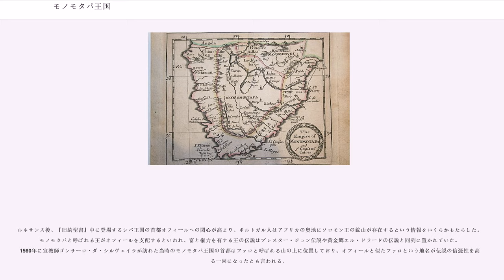モノモタパ王国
モノモタパ王国（Monomotapa）もしくはムタパ王国（Mutapa）は、かつてアフリカ大陸の南東部に存在していた国家。南部アフリカのザンベジ川とリンポポ川の間に広がり、支配領域にはジンバブエ共和国とモザンビーク共和国の領土にあたる地域が含まれている。最盛期の16世紀半ばには北はザンベジ川、南はサビ川、西はジンバブエ高原北西部のマニャメ川、東はインド洋に影響力を行使していたが、一部のポルトガル語文献にはアンゴラから喜望峰までを支配する大国として誇張して記されている。

モノモタパ、ムタパのほか、ムニュムタパ、ムウェネムタパ、ベノモタパなどの呼称も用いられる。ポルトガル語に由来する「モノモタパ（Monomotapa）」は「征服した土地の王子」を意味する「Mwenemutapa」という称号の音訳であり、ムウェネ（Mwene）は「王子」、ムタパ（Mutapa）は領土を意味する言葉である。モノモタパという称号が王国自体を指す言葉として使われるようになり、ある時期には「モノモタパ」の語が王国の支配領域と共に地図上に併記されていた。

ルヤ川の源流付近に存在するツォンゴンベ（ゾンゴンベ）遺跡は、最初期のモノモタパ王国の首都に推定されている。16世紀のモノモタパ王国の首都はカミ川の近辺に存在していたと考えられているが、正確な位置は判明していない。

モノモタパ王国の始まりは15世紀前半にさかのぼる 。ジンバブエ王国に従属するショナ人のカランガの貴族が放牧地や金鉱を求めて北に進み、彼らはやがてモノモタパ王国の支配者となったと考えられている。口承では、ムトタという名前の王子が王朝の始祖だと伝えられている。ムトタの後継者であるマトペは、建国されたばかりの王国をインド洋沿岸に至る地域の大部分を支配する国家に拡張した。マトペの軍隊はマニカ王国、沿岸部のキテベ王国とマダンダ王国を制圧したと言われている。

ポルトガル人によって採取されたムトタとマトペによるモノモタパ王国の創始を述べた口承の正確性は疑問視されている。しかし、王朝の創始者がアフリカ大陸の南から北に勢力を拡大する伝説は、出土品の分布といった考古学的史料とも矛盾せず、先に存在したジンバブエ王国の「石の家」建築文化も南から北に拡大したことが指摘されている。

ポルトガル人がモザンビークの沿岸部に到達したときには、モノモタパ王国は南アフリカにおける最大のショナ人の国家に成長していた。1506年にポルトガル人書記ディオゴ・デ・アルカソヴァが作成した報告書には、モノモタパ王国の宮廷で起きた権力闘争のためにソファラへの金の流通が停滞していることが記されている。

1515年にポルトガル人はキルワ島とソファラを破壊し、アフリカ南東部の沿岸地帯の大部分を支配下に置いた。彼らの主な目的はインド交易の支配権を握ることにあったが、ポルトガル人は無意識のうちにモノモタパの従属国とインドの間で高級品を運ぶ役割を持つようになっていた。南東アフリカ探検の草分けであるアントニオ・フェルナンデスは1514年から2度内陸部の探検を行い、この時にモノモタパ王国の領土を訪れたと考えられている。

ポルトガル人が南東アフリカの沿岸部に到達した後、モノモタパ王国は使者を派遣して友好の意思を示し、1540年までにモノモタパ王国とポルトガル人の間に通商関係が成立する。モノモタパの国王はポルトガル人に領内での商業活動を認める一方、彼らの活動を監視して徴税を担う「諸門のキャピタン」を任命した。1525年にモノモタパ王国はソファラを占領し、モザンビーク島に集落を建設する。その一方でポルトガル人はモノモタパ王国の勢力が弱い地域に進出し、多くの市場を開拓した。

1560年末にポルトガルのイエズス会宣教師ゴンザロ・ダ・シルベイラはモノモタパ王国の宮廷を訪れ、布教活動を行った。翌1561年1月に国王ネゴモ・ムプンザグトと彼の家族、宮廷の要人はキリスト教に改宗するが、霊媒師などの保守勢力は集団改宗に強く反発し、同年3月にシルベイラは処刑される。1569年にポルトガル王セバスティアンはフランシスコ・バヘト（バーレトウ）が率いる1,000人の遠征隊を派遣するが、作戦は遅々として進まず兵数も減り、1572年にようやく遠征隊はザンベジ川を発して進軍する。マラリアや眠り病は遠征隊の戦力を大きく削り、イスラーム商人や敵対的な部族勢力で消耗した遠征隊はテテに退却した。

テテに帰還したバヘトが病没した後に後任の指揮官とな...